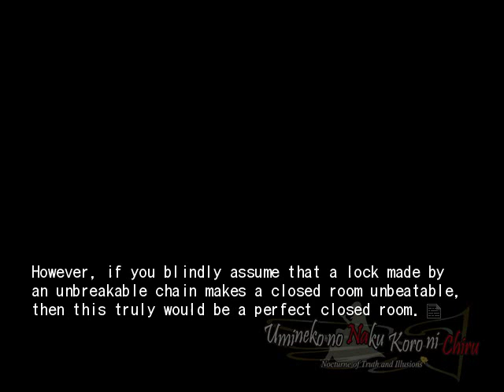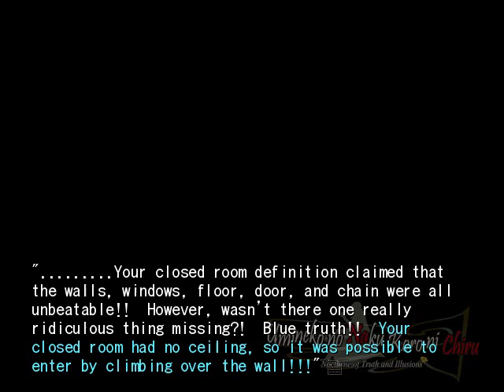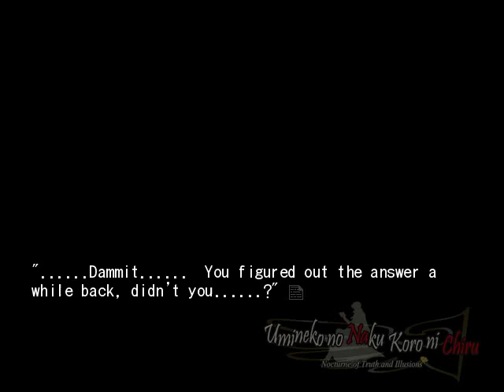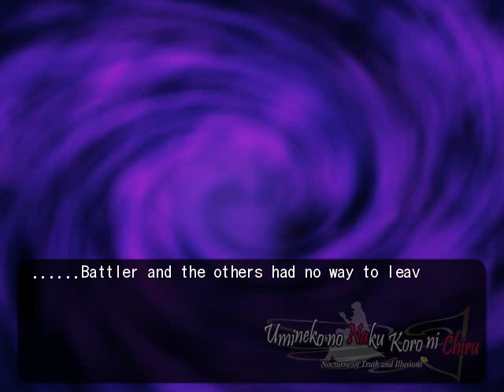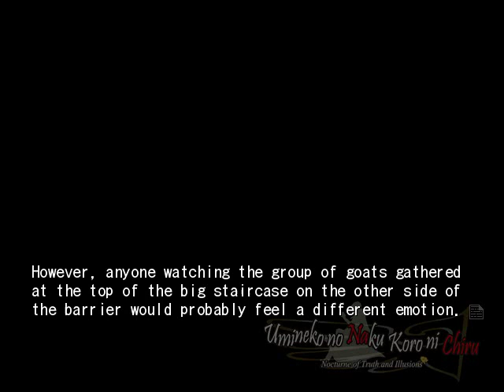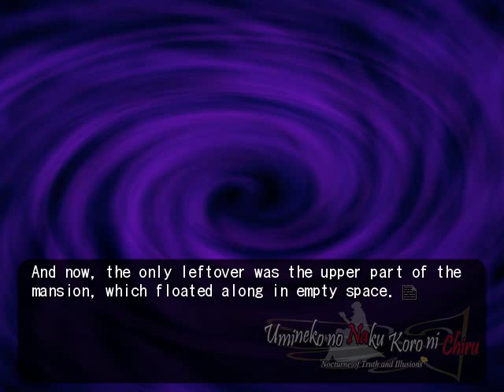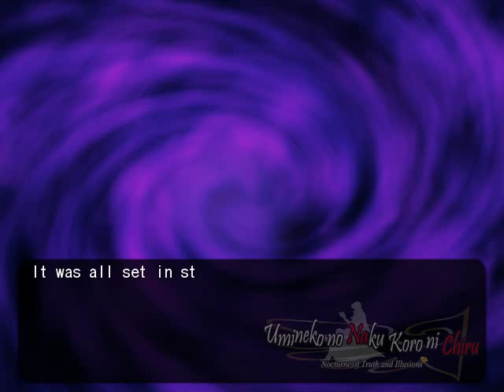EPISODE 8 PT38